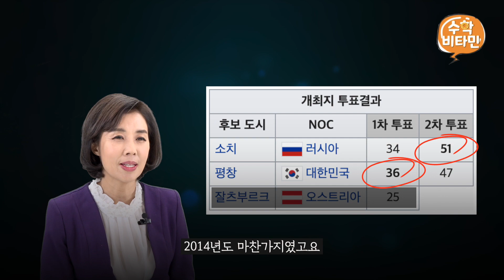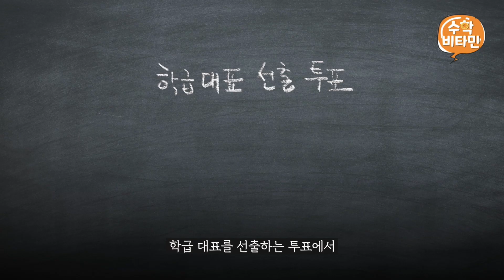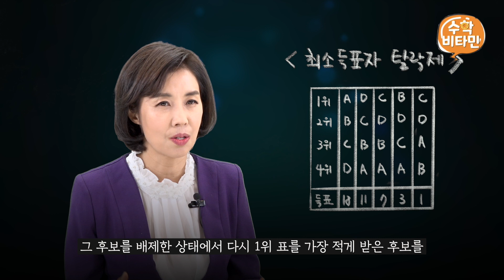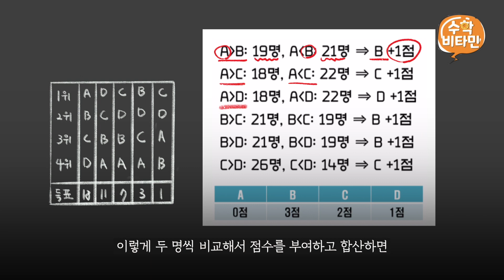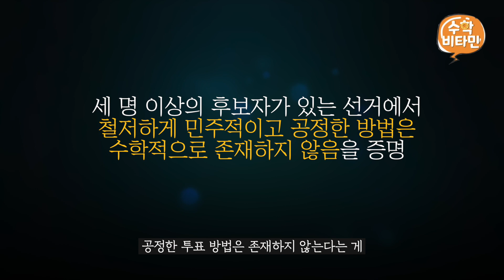[박경미TV] 세상에서 가장 공정한 선거 방법은?!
투표 방법에 따라 당선자가 달라진다.
가장 공정한 선거 방법은 무엇일까요?
투표의 수학에 대해 알아보겠습니다.